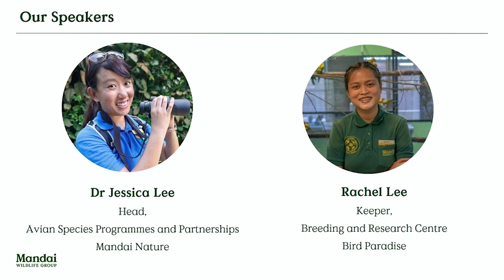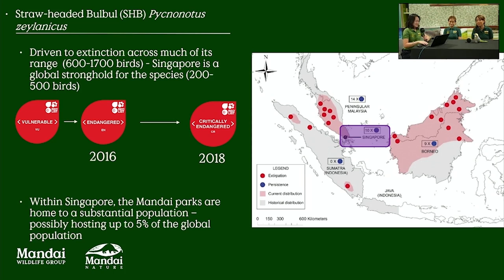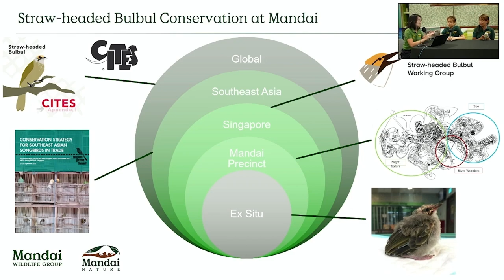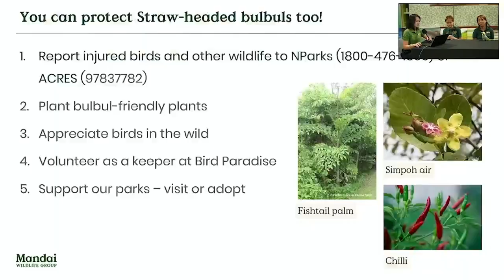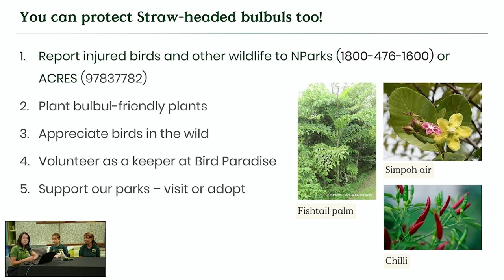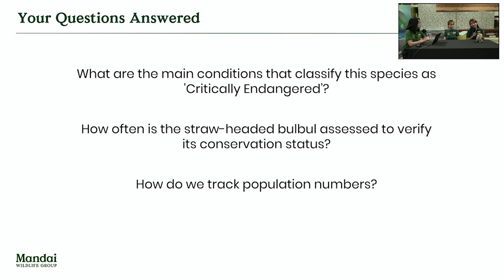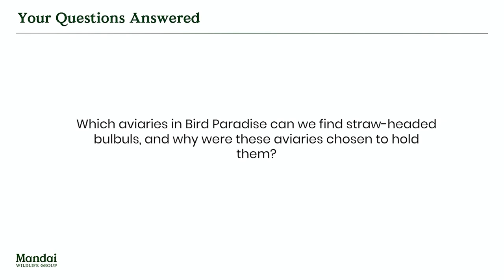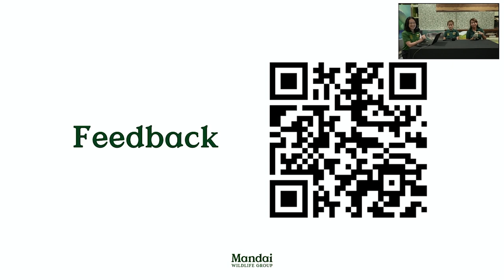Conservation Champions Webinar: Straw-headed bulbuls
How do we protect threatened songbirds like the straw-headed bulbul?
Watch this episode of our Conservation Champion Webinar to find out!

00:00 - Opening
01:45 - What is a bulbul?
5:00 - Sharing by Dr Jessica Lee, Avian Species Programme and Partnership
14:52 - Sharing by Breeding Coordinator – Rachel Lee, Animal Care
20:26 - Caring for our straw-headed bulbuls
28:50 - How to protect straw-headed bulbuls
32:20 - Q&A
53:20 - Closure and feedback